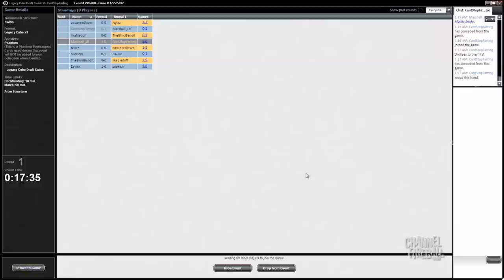Channel Marshall - Legacy Cube Draft (Match 1, Game 2)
Following along with host of Limited Resources Marshall Sutcliffe as he walks you through a Cube draft!